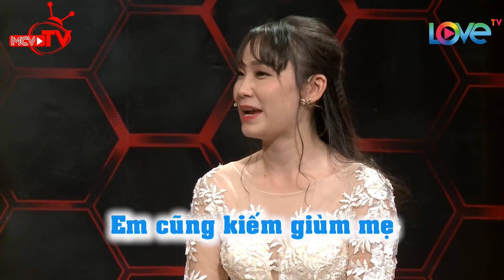Dâu ôm mẹ chồng khóc vì lần đâu được GIẢI BẦY NỖI LÒNG sau bao năm về chung một nhà 💑